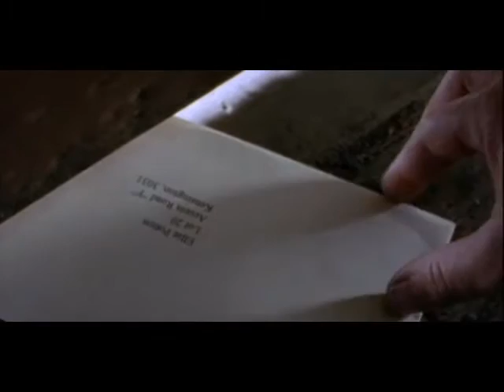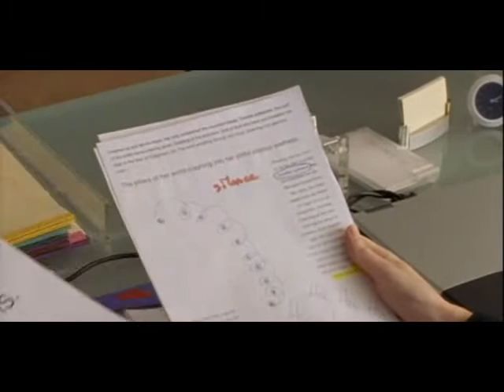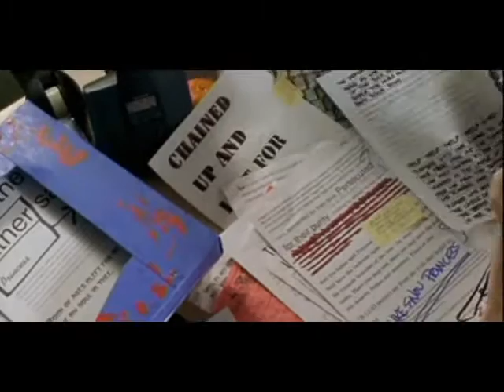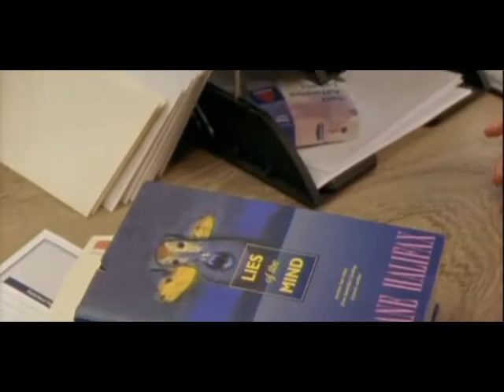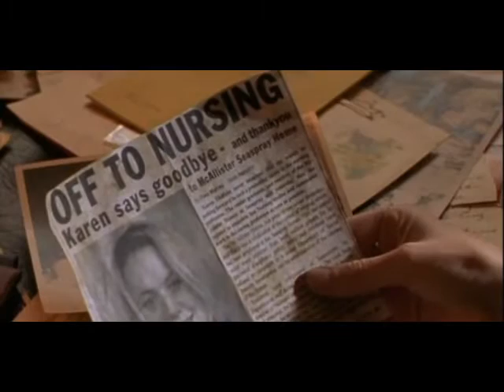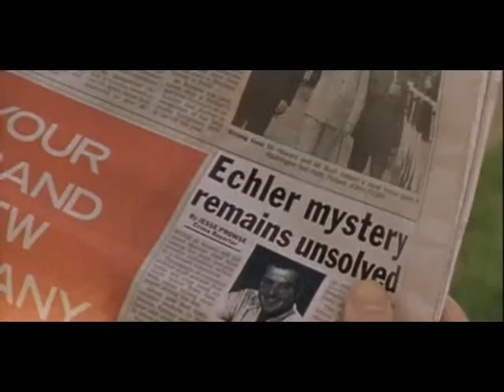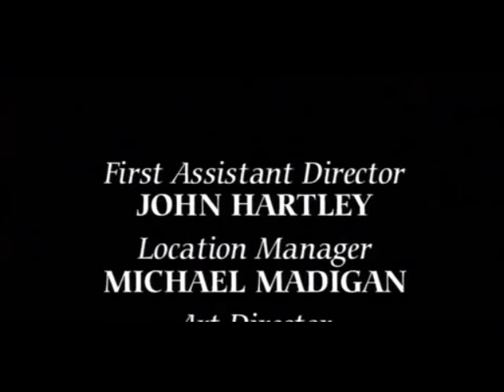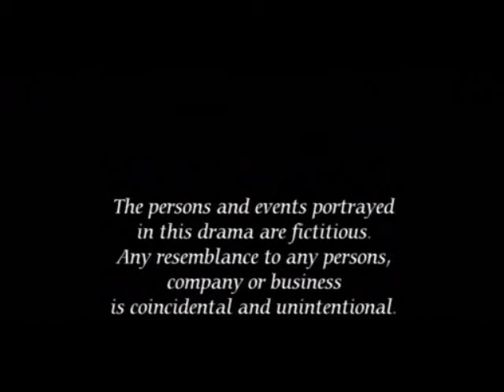Halifax S06E03 Takes Two